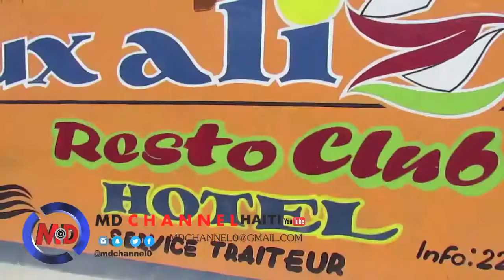AZOUPENP Episode 3 & 4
MD Channel